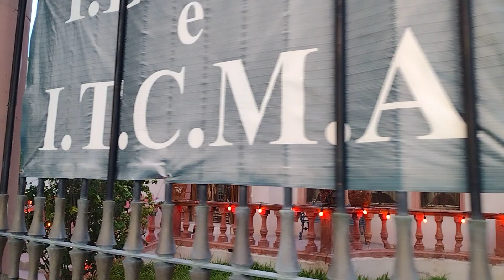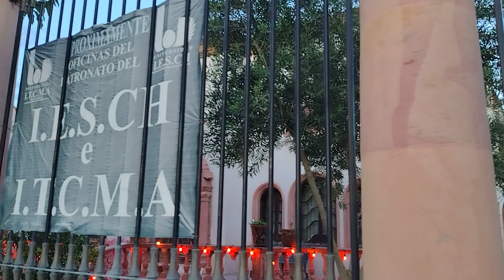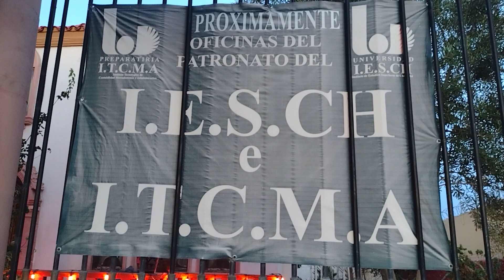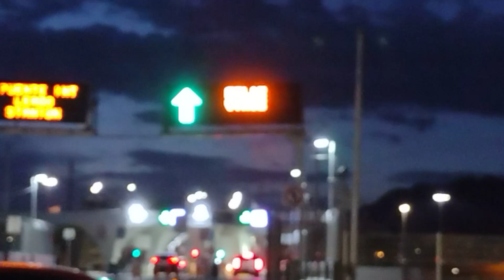CIUDAD JUAREZ CHIHUAHUA MEXICO. LA PRIMERA CASA QUE LE COMPRO JUAN GABRIEL A SU MAMA.JUE.17,AGO.2023